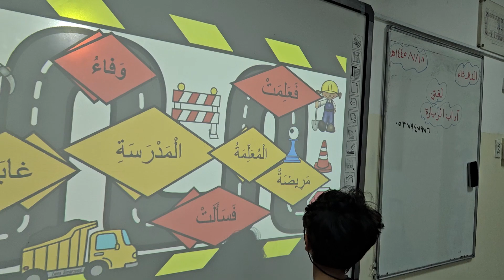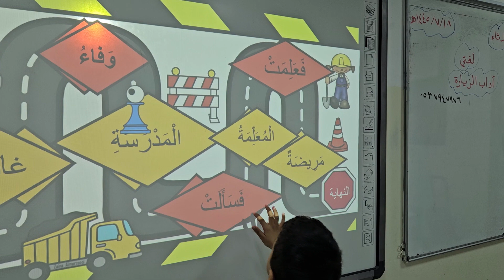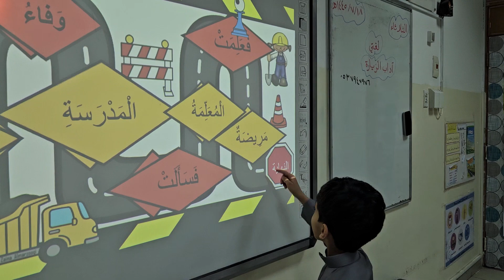استراتيجية الكلمات البصرية درس آداب الزيارة لغتي الصف الثاني الابتدائي ١٤٤٥